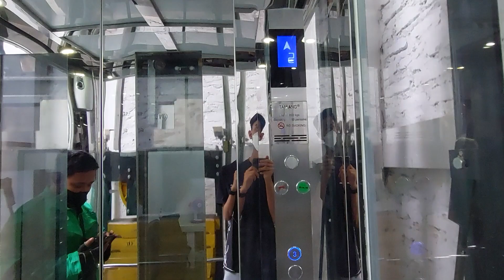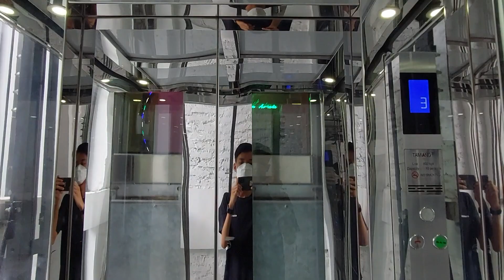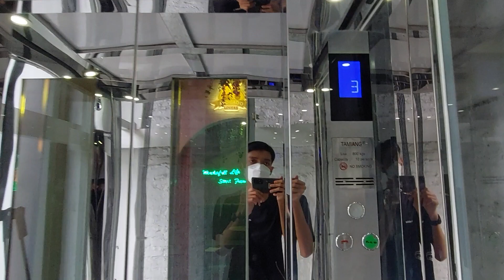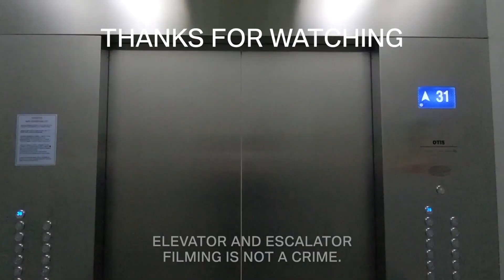Tamiang Scenic Elevator at Marchand Hype Station, South Tangerang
This is a generic local brand elevator in the main lobby of Marchand Hype Station. It's a scenic elevator that the view can only seen from the left side. One thing that I hate from this elevator is the speed. It has 0,5 m/s speed, which is very slow.

Building Information
Name: Marchand Hype Station
Building type: Food Court
Address: Emerald Boulevard Rd, Pondok Aren, South Tangerang , Banten 15227, Indonesia

Elevator Information
Brand: Tamiang
Model: -
Drive type: Machine Room Traction
Fixtures: Round Buttons
Floor indicator: LCD Segmented
Year of installed: 2020
Speed: 0,5 m/s
Installed by: PT. Tamiang Multi Trada
Floor Service: 1, 2, 3 (3 floors)
Capacity: 800 KG / 10 persons
History: Original
Filming Difficulty: Easy

Camera Information
Device: Samsung Galaxy A52
Resolution: 1080p | 30 FPS
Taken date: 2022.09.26